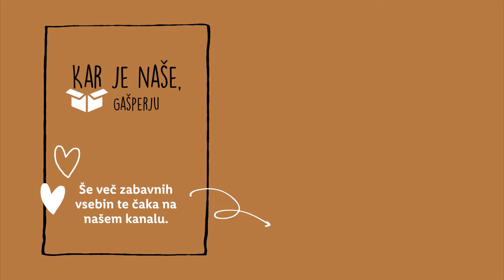Kar je naše, Gašperju paše: Jesenski izdelki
Jesen je končno potrkala tudi na Gašperjeva vrata in lahko ti zaupamo, da bo v sezoni pisanih listov užival v samih dobrotah! 🚪🍂 Poskrbeli smo za sladke zajtrke, obilna kosila in slaastne večerje, Gašperjev nasmešek pa je z vsakim izdelkom postajal večji in večji. 😁 Oglej si, kaj je tokrat prejel v škatli presenečenja in nam v komentarju zaupaj svojo najljubšo jesensko obarvano jed! 😋👇

Gašper bo na našem YouTube kanalu z nami vsak mesec.

0:00 Uvod
0:51 Kostanj
1:35 Jabolčni kis
1:52 Kombucha in vodni kefir
2:23 Buča
3:12 Fižol
3:28 Ajdova kaša
4:08 Marmelada
4:17 Meso
4:59 Ingver in česen
5:24 Zelje
6:03 Račje prsi
6:56 Javorjev sirup
7:05 Zaključek